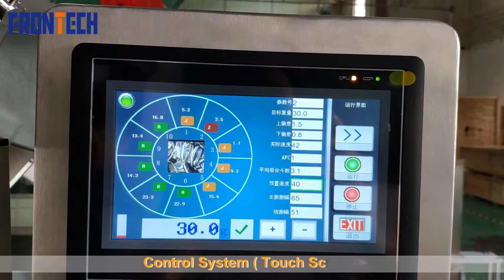china automatic potato chips/small cookies packing machine